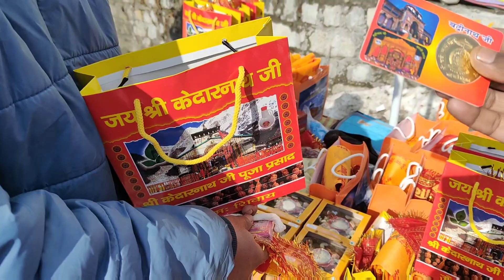Shushant Singh Rajput वाले पंडित जी मिल गए😱 | Kedarnath Dham 2023